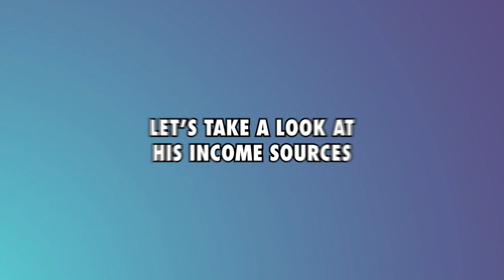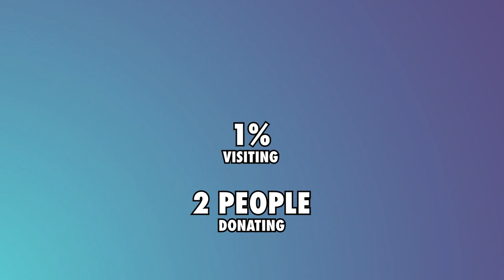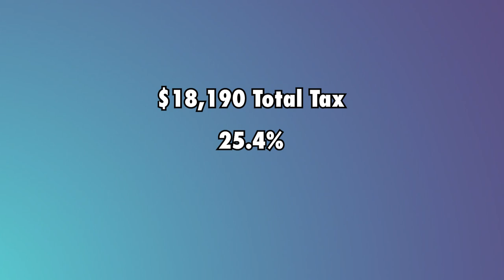Discovering Simon Parkes' YouTube Earnings (Get the scoop!)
Simon Parkes is a channel that posts new, fun, and informational videos about Disney Parks, Resorts, and Cruises each and every week. The Disney videos are full of park updates, facts, top 10 lists, and secrets revealed.

Let’s have a look at how much Simon Parkes makes on YouTube.

AdSense - We estimate that Simon Parkes currently makes $3.6k annually from AdSense.

YouTube memberships - Simon Parkes makes $2.9k annually from YouTube memberships

Amazon store - Simon Parkes makes $1.4 million annually from his Amazon store.

Merchandise earnings - Assuming Simon Parkes makes a profit margin of 20% from the merchandise sales, their income would be an estimated $288.7k per year.

Online store - Simon Parkes makes $232.9k annually selling merchandise and permaculture animals on his online store.

Donations - Simon Parkes gets an estimated $70k annually from donations by his viewers

Expenses - Simon Parkes uses approximately 20% of their annual expenses which is $7.5k leaving $30k liable for taxes.

Taxes - Simon Parkes pays $1.9k in Federal Tax and $2.2k in FICA tax. This means that they takes home $25.7k per year.